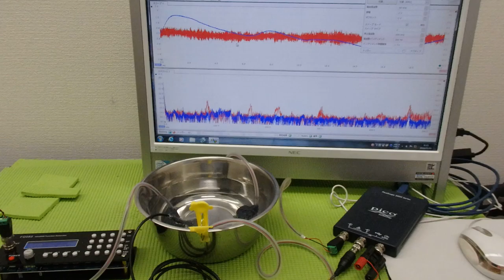メガヘルツの超音波発振制御プローブを利用した実験動画